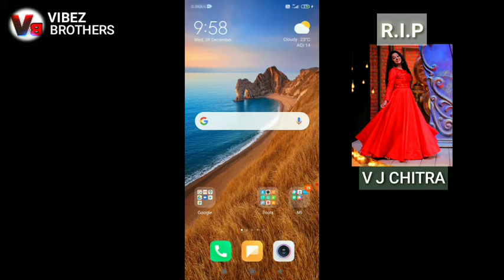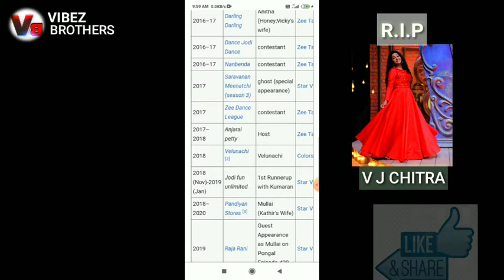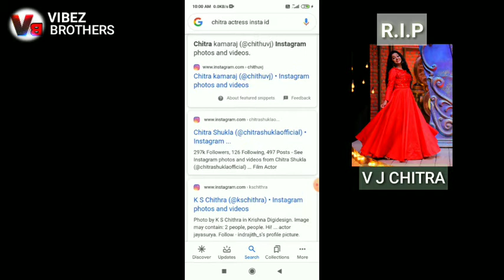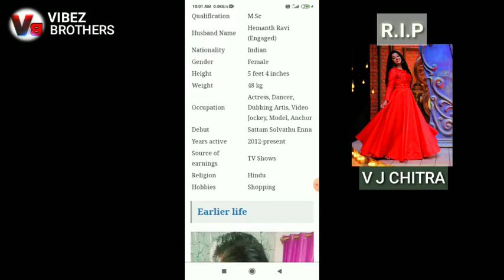சின்னத்திரை நடிகை சித்ரா தூக்குப்போட்டு கொலை (attempted to suicide) | Tamil | VB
🥺R.I.P. VJ CHITRA(Actress) :☝️

✍️IF R.I.P. VJ CHITRA(Actress) VIDEO IS USEFUL FOR YOURS. LEAVE YOUR COMMENT HOW YOU LIKE..

✍️I TALKED ABOUT  R.I.P. VJ CHITRA(Actress) EXPLANATION.. HOW U FEEL.. 🤗.

✍️R.I.P. VJ CHITRA(Actress) EXPLANATION IS TOO USEFUL TO EVERYBODY...🥰and Motivate youself...

🚀SEE THIS VIDEO & COMMENT HOW I EXPLAINED.

SEE BELOW

                        ➡️vibez_brothers

                       ➡️VIBEZ Brothers

This video is Education and Motivational purpose.

BUHBYEEE